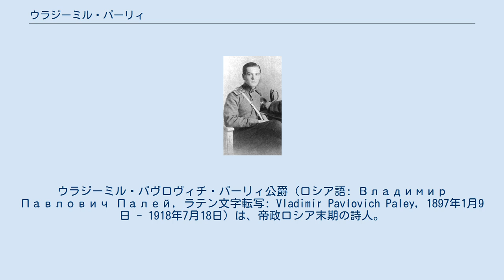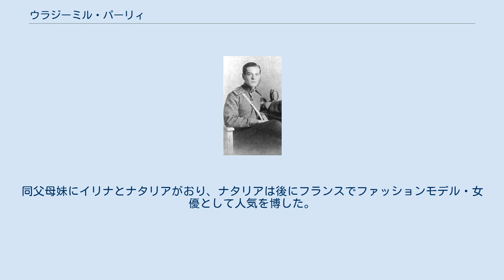ウラジーミル・パーリィ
ウラジーミル・パヴロヴィチ・パーリィ公爵（ロシア語: Владимир Павлович Палей, ラテン文字転写: Vladimir Pavlovich Paley, 1897年1月9日 - 1918年7月18日）は、帝政ロシア末期の詩人。
 皇帝アレクサンドル2世の六男パーヴェル大公と、平民女性オリガ・カルノヴィチの長男としてサンクトペテルブルクに生まれた。
パーヴェル大公は1893年にオリガと恋仲になったが、死別した先妻アレクサンドラ・ゲオルギエヴナ大公妃との間に2人の嫡出子マリヤとドミトリーがいた上、ニコライ2世に貴賤結婚を許されず、パリに亡命して1904年に結婚した。
オリガと子供達はバイエルン王国の摂政ルーイトポルト公によってホーエンフェルゼン伯爵（伯爵夫人）に叙せられた。
後にパーヴェル大公一家はロマノフ家と和解して帰国し、ツァールスコエ・セローに居を構え、1915年にニコライ2世よりオリガと子供達に対してパーリィ公の称号および殿下の敬称が与えられた。
 パーリィはサンクトペテルブルクの貴族士官学校を卒業後、ロシア帝国陸軍に入隊し第一次世界大戦では勲功を立てて、聖アンナ勲章を受章した。
またパーリィは10代の頃から詩作に早熟な才能を示し、2冊の詩集を出版したり（1916年と1918年）、いくつかの戯曲とエッセイを著している。
また、コンスタンチン・コンスタンチノヴィチ大公が主役を演じたフランス語の劇「ユダヤ人の王」の翻訳者でもあった。
しかしパーリィの詩才は、ロシア革命において彼を破滅に追い込むことになった。
パーリィはロシア臨時政府首班のアレクサンドル・ケレンスキーを揶揄した詩を発表したため、1917年の夏に政府によって自宅軟禁を命じられた。
さらに10月革命によってソヴィエト政権が成立すると、ロマノフ家のメンバーであるパーリィは危険な立場に陥り、1918年3月ボリシェヴィキによって逮捕・拘禁された。
 ヴャトカ、エカテリンブルク、アラパエフスクを転々とした後、1918年7月18日にパーリィはアラパエフスク近郊で、コンスタンチン公、イーゴリ公、イオアン公らの皇族と共に銃殺刑に処せられ、遺体は廃坑に埋められた。
後にパーリィらの遺体は掘り起こされて中国に送られ、北京の正教会墓地に埋葬されたが、文化大革命の時代に破壊された。
同父母妹にイリナとナタリアがおり、ナタリアは後にフランスでファッションモデル・女優として人気を博した。
 ウィキメディア・コモンズには、ウラジーミル・パーリィに関するカテゴリがあります。